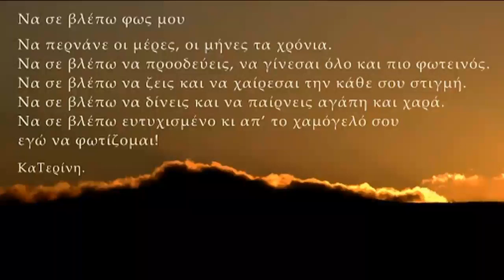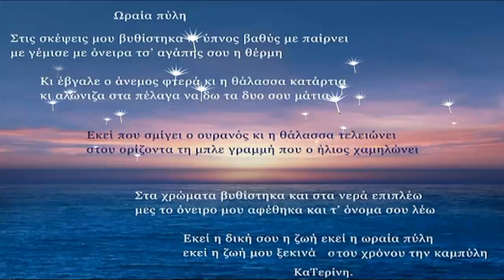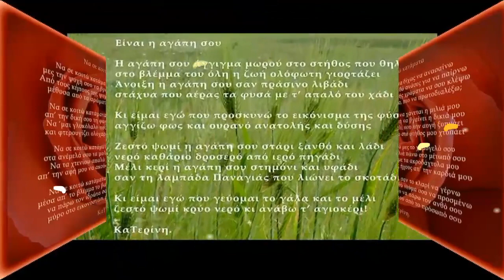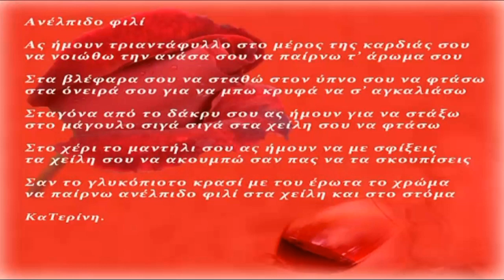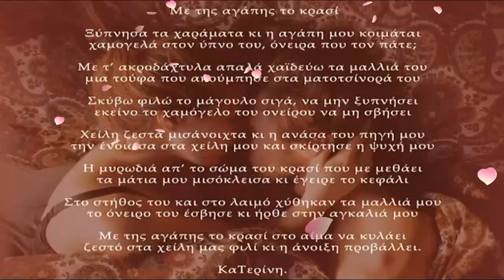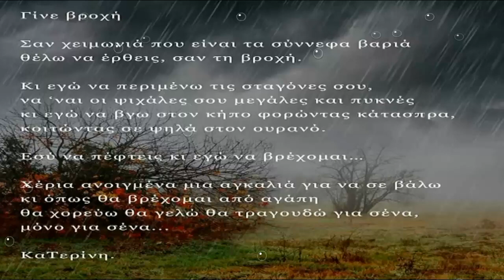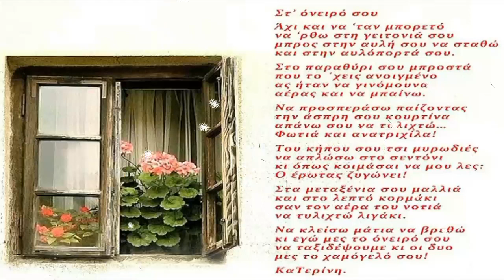Κατερινιώ Τζιγκουνάκη _ poemas de amor # Ποιήματα αγάπης